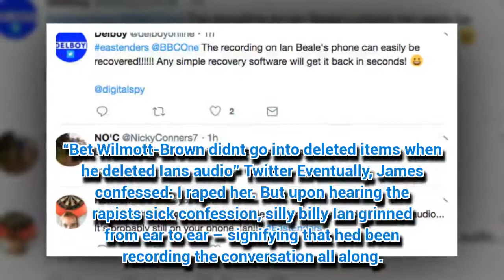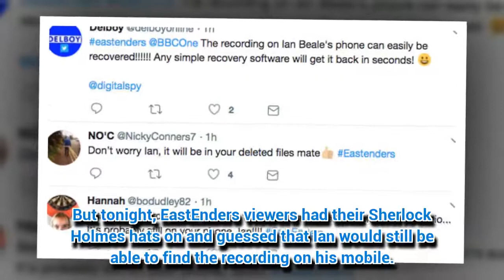EastEnders fans spot HUGE Ian Beale oversight – did you?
EASTENDERS viewers are convinced Ian Beale's got the evidence to take down James Willmott-Brown.
*If you see meaningf